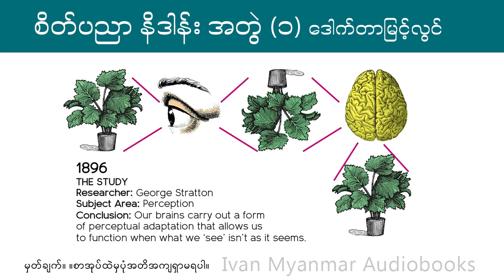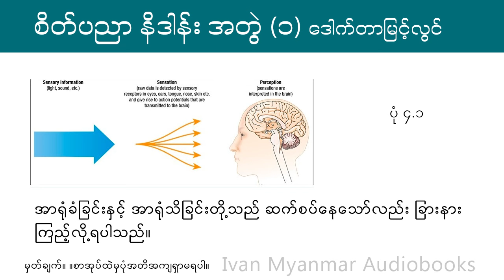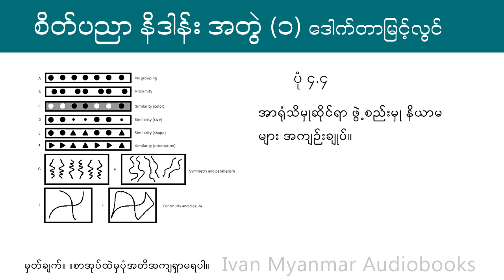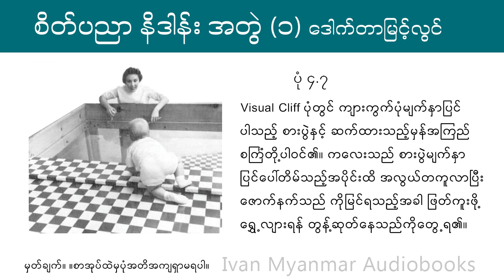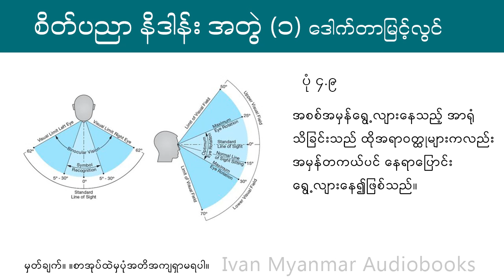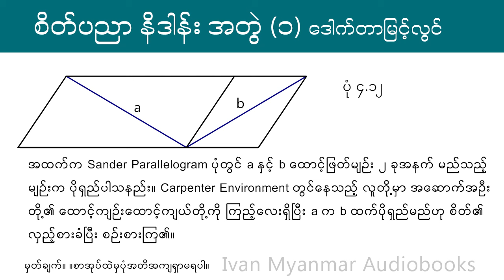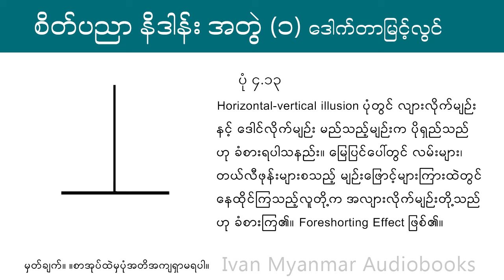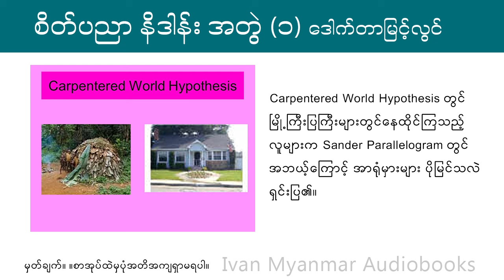(အခန်း -၄) -စိတ်ပညာနိဒါန်း အတွဲ(၁) - ဒေါက်တာမြင့်လွင်(စိတ်ပညာ)-အသံစာအုပ်-Audio Books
(အသံစာအုပ်) Audio Books